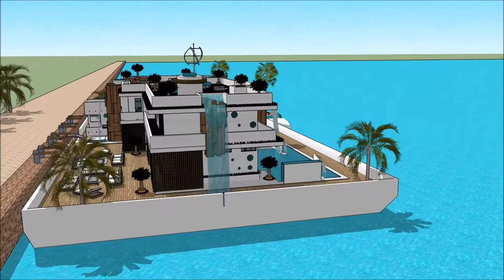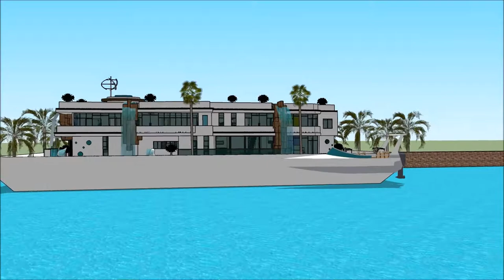rumah makan saung apung Perahu rumah jawa istana arsitektur jepang tour kapal rumah arsitek bangun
The floating house villa houseboatzania launching an innovative high-end luxury yacht floating house villa mansion home design potentially as a display of exhibition of the rumah makan saung apung Perahu rumah jawa  istana  arsitektur jepang tour kapal rumah arsitek bangun.

The collection of the Floating house villa houseboatzania concept of rumah makan saung apung Perahu rumah jawa  istana  arsitektur jepang tour kapal rumah arsitek bangun consists of high luxury and architectural art pieces in minimalism combined with living on the waterfront of the harbour.

The floating house villa mansion yacht design has the basis to sustain living with high standards and contemporary structural design - rumah makan saung apung Perahu rumah jawa  istana  arsitektur jepang tour kapal rumah arsitek bangun with numerous of prospects for excessive living and celebrating the desire of life worldwide: